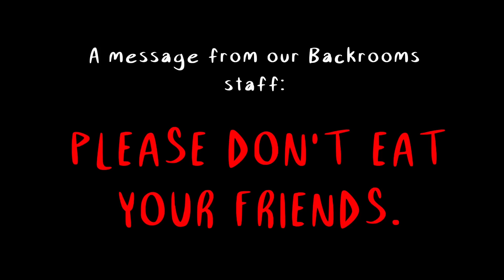The Backrooms - Bone Thief has fun with the Smiler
I'm from Wales and you might know me as one of the founders of TheAtlanticCraft or LJ Studios. I created the AtlanticCraft channel in 2012 where I made over 3,000 videos as Joebuz before leaving in 2016 to try lots of other different projects. In 2021 we started creating Animations!